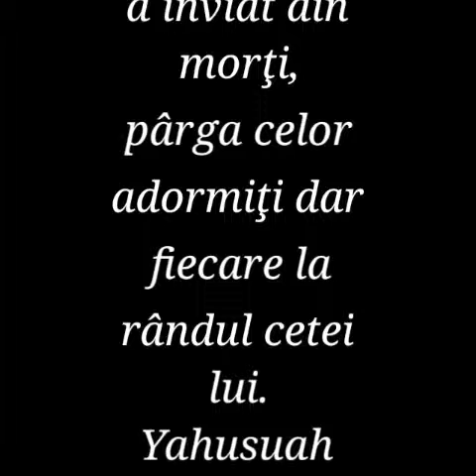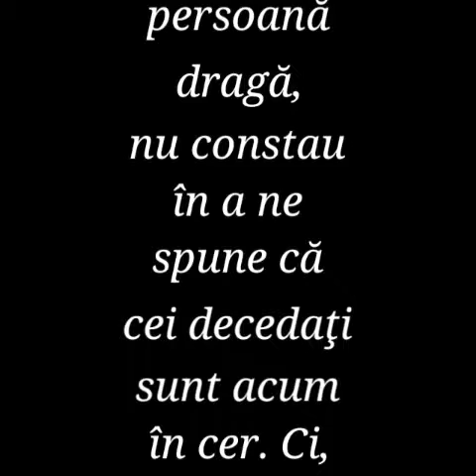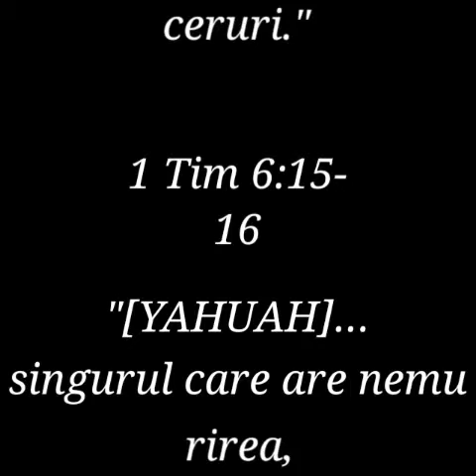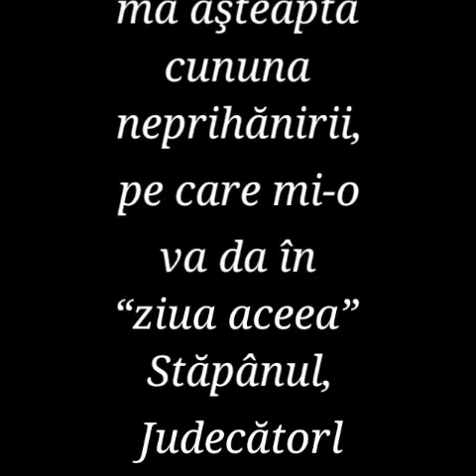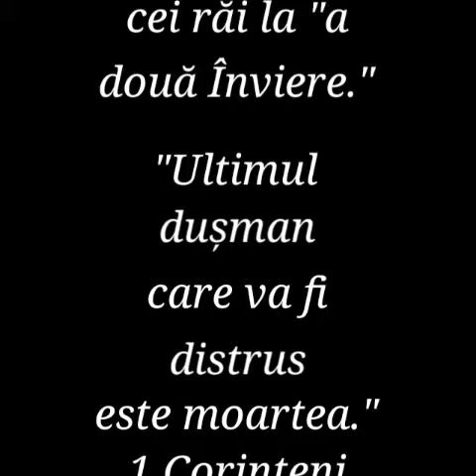3. EXISTĂ VIAȚA DUPĂ MOARTE?